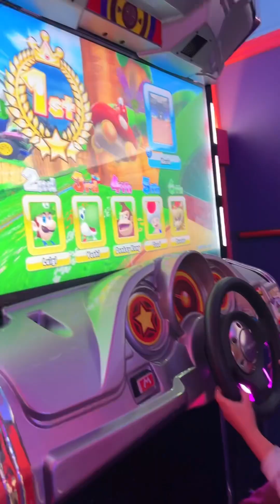ផ្សារទំនើបប្រទេសហូឡង់🇳🇱 Netherlands super market